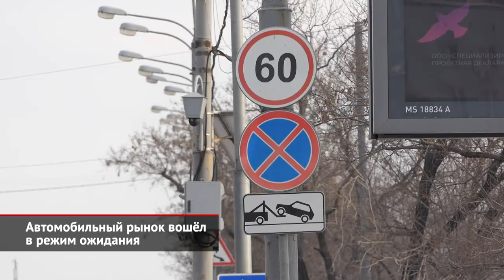Автомобильный рынок вошёл в режим ожидания | Новости с колёс №1898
В этом выпуске новостей телеканал «Авто Плюс» расскажет, что прямо сейчас происходит на российском авторынке и в автомобильной промышленности. Итак, многолетние лидеры продаж — марки Hyundai и Kia — до 9 марта останавливают производство машин на своём заводе в Санкт-Петербурге. Официальной причиной называется временная нехватка комплектующих. Также недостаток запчастей стал причиной остановки московского завода Renault, где делают кроссоверы Arkana, Duster, Kaptur и Nissan Terrano. Запустить конвейер французы планируют после длинных мартовских выходных. У скандинавов — фирм Volvo и Scania — иная риторика. Опасаясь попасть под европейские и американские санкции, эти марки приостанавливают поставки легковушек, грузовиков и автобусов на российский рынок «до особого распоряжения». Фирма AB Volvo вдобавок остановила производство грузовиков на калужском заводе… Запросто может встать и соседний «ПСМА Рус», где делают автомобили марок Citroën, Fiat, Peugeot, Opel, а также Mitsubishi. Пока мультибрендовая сборочная площадка работает, что называется, «в штатном режиме». Но представители «трёх бриллиантов» готовятся свернуть выпуск и продажи машин, если цепочка поставок всё же нарушится. Кроме того, на паузу поставлены отгрузки автомобилей Cadillac и Chevrolet, Audi и Mercedes-Benz, а также Jaguar и Land Rover. По данным газеты «Коммерсантъ», в ближайшее время прекратится завоз автомобилей Volkswagen, Škoda и Porsche. BMW продолжает торговать, хотя дилеры баварской марки уже ввели для клиентов 100-процентную предоплату. Притом компания (в отличие от конкурентов) не повышала рекомендованные розничные цены. Из китайских производителей, на которых теперь главная надежда, почти все хранят молчание. Разве что продавцы Chery приостановили приём новых заказов, предлагая дождаться стабилизации курса рубля. Отметим, что перечисленные марки просят употреблять термин «приостановка поставок», так как «ведут разработку различных стратегий для смягчения последствий». Это цитата от представительства General Motors, но аналогичным образом высказались и другие. Понятно, что ситуация меняется не просто ежедневно, а буквально ежечасно. Но промежуточный итог таков. Российские заводы иностранных брендов вынуждены остановиться, и завоз иномарок из-за границы по разным причинам оказался заморожен. Ситуации, в которой сейчас оказались отечественные предприятия, мы посвятим отдельный выпуск «Новостей с колёс».